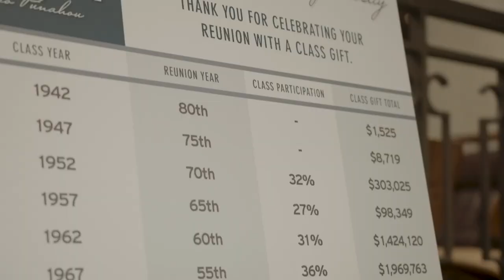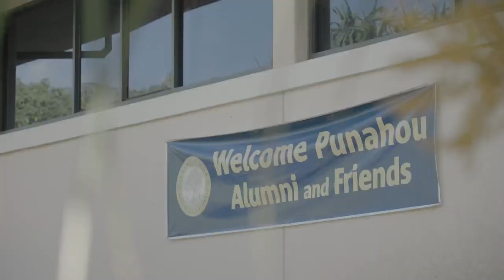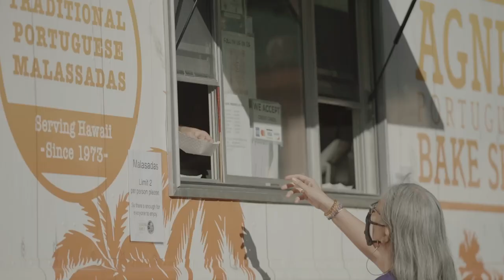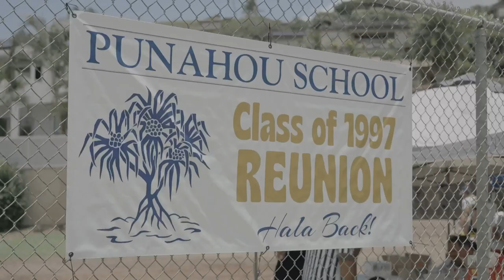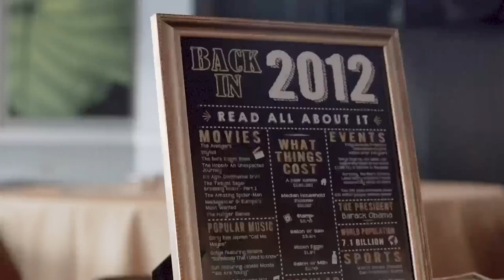Alumni Week 2022 Highlights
E hoʻi mai, Punahou Alumni!
It has been an exciting week here at Punahou as we celebrated so many of our alumni and their journey home after two long years away from our Reunion tradition. While some of you sailed aboard Punahou’s own voyaging canoe Kamaola earlier in the week, others enjoyed a tour of campus or learned hula and mele from Punahou faculty. Together, we celebrated this year’s PAA Award winners, and our Kūpuna were honored at a special gathering. On Thursday evening, we reconnected with friends and classmates at the E Ho‘i Mai celebration.

Whether you were able to join us in person or followed along on social media from afar, we invite you to enjoy this Alumni Week recap video and relive the special moments of this week.